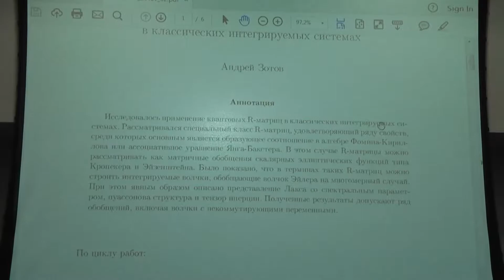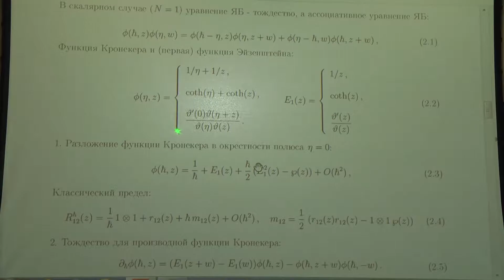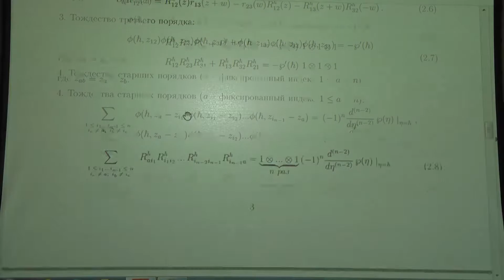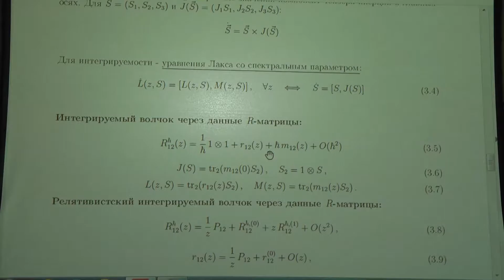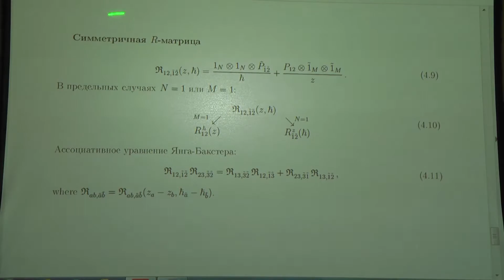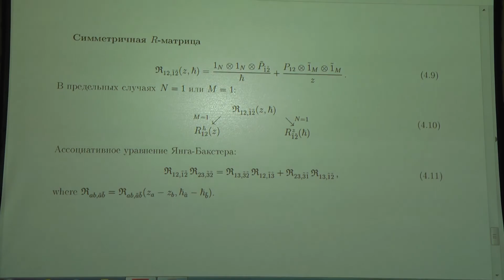Квантовые R матрицы и ассоциативное уравнение Янга–Бакстера в классических интегрируемых системах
Зотов А.